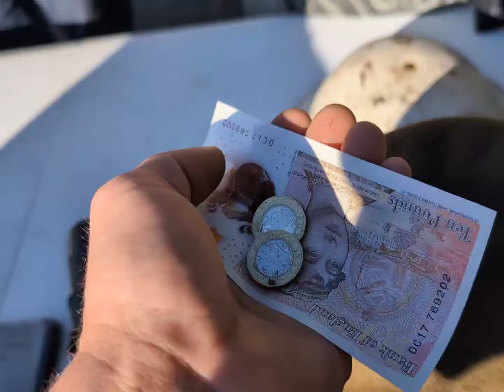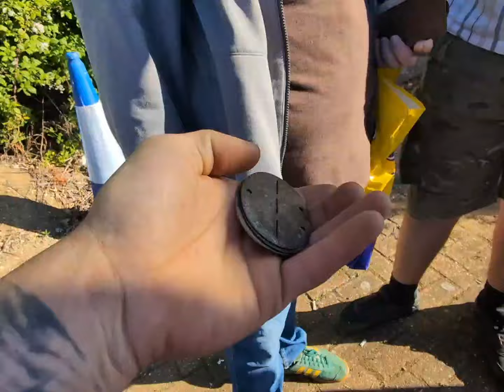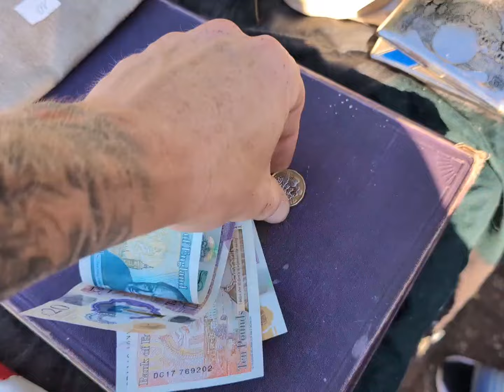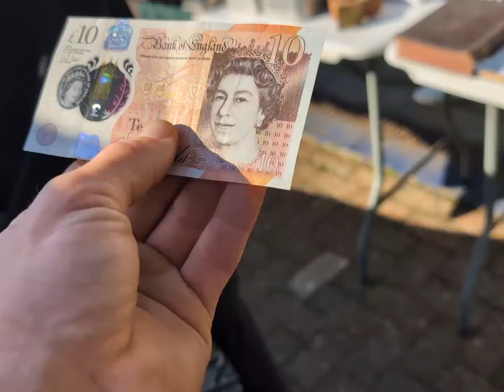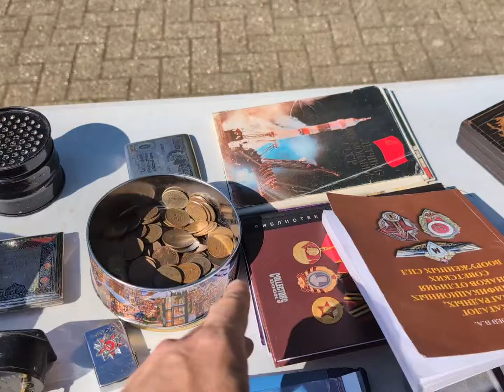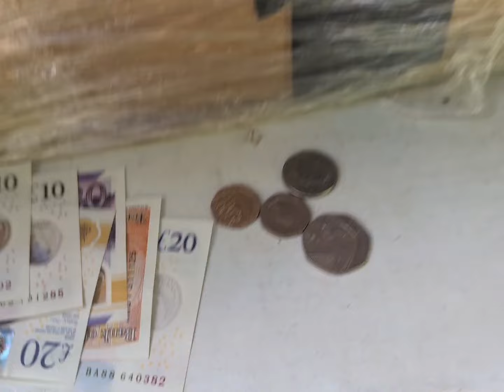🇬🇧Английская барахолка, мы участвуем 💷💷💷